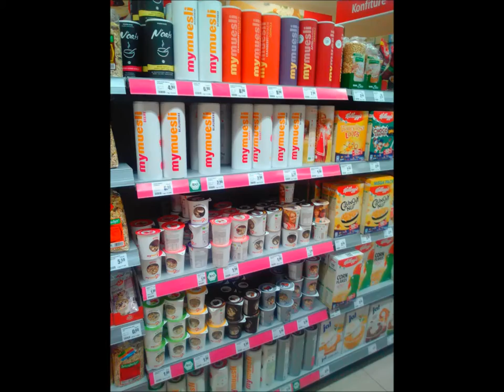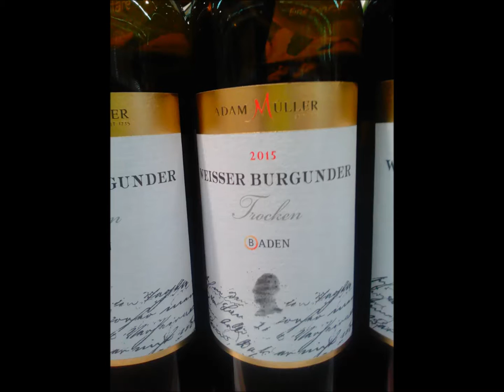REWE DEIN MARKT - REILINGEN - REWE GROUP